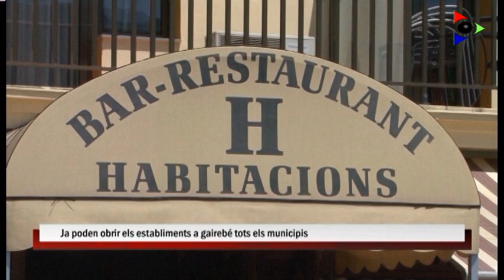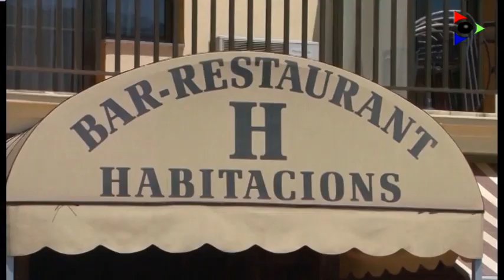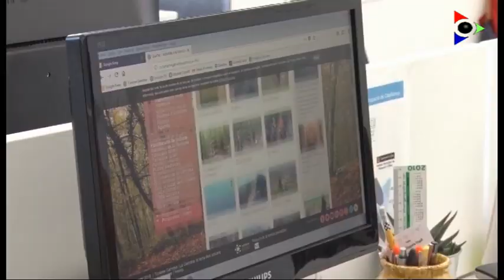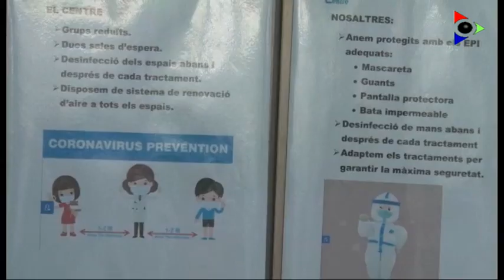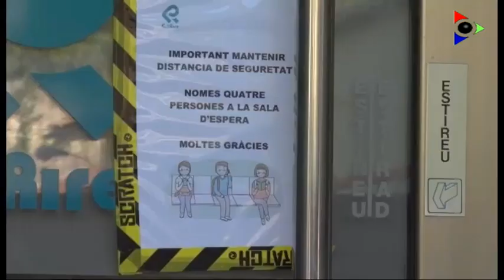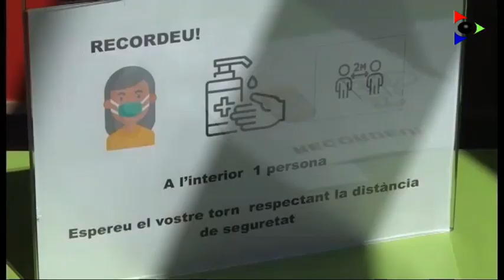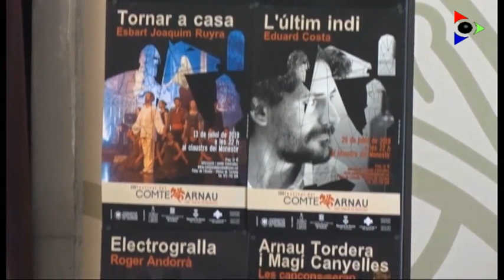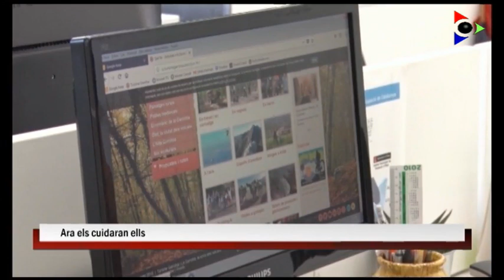Especial Informatiu ( 20h )